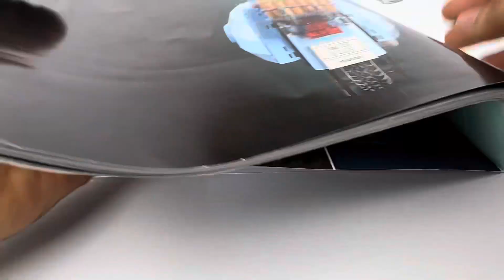LEGO CREATOR EXPERT 10298 VESPA 125 (1107pcs) LEGO Speed build